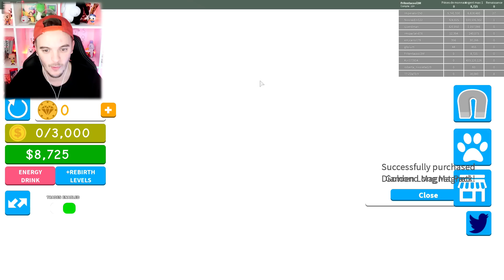LA SOLUTION POUR DEVENIR RICHE ! Roblox Magnet Simulator FR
Roblox Magnet Simulator français ( fr ) Je vais devenir Millionnaire  !